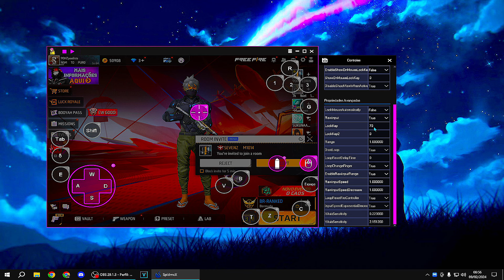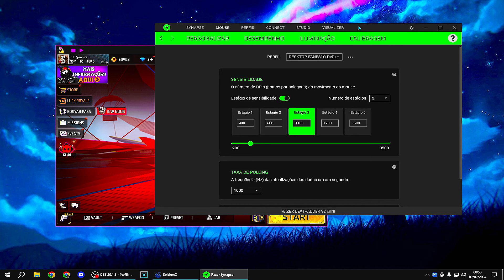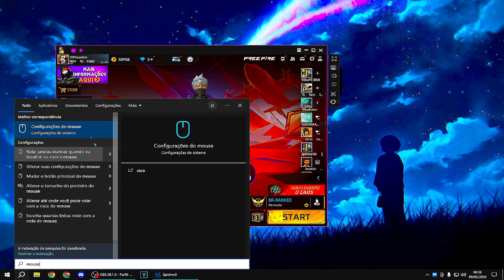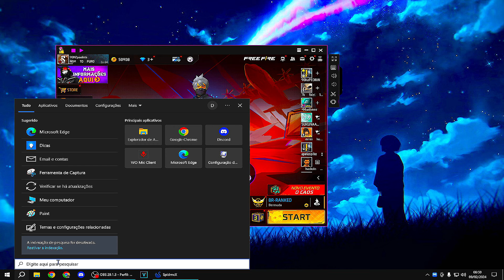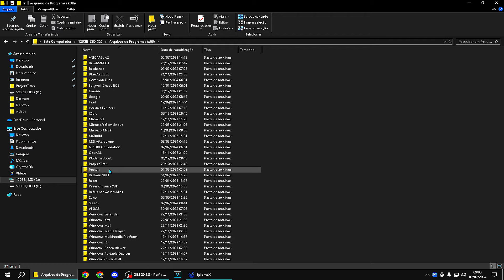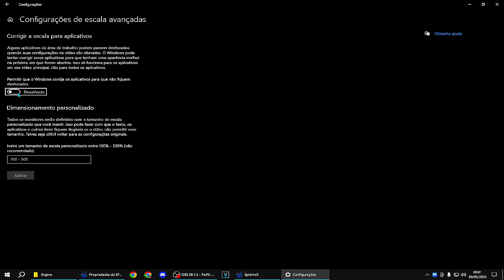COMO DAR SÓ CAPA NO SMARTGAGA ✅⚙ (SEGREDOS REVELADOS E SENSIBILIDADE) 🔥🚀 FREEFIRE Smartgaga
PC FRACO.
360 PLAYER.

pc
i5 3570
8gb de ram